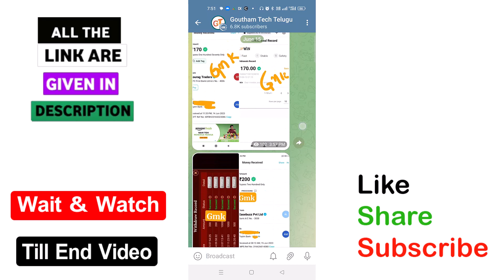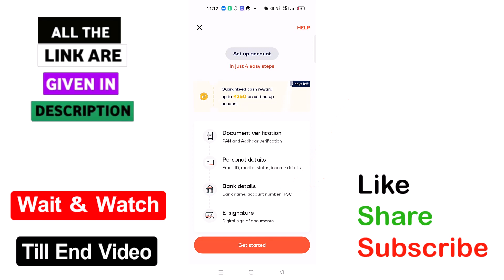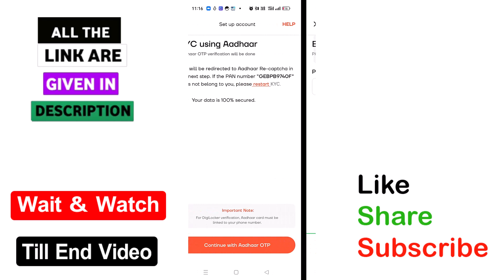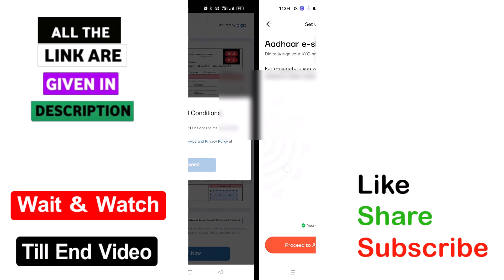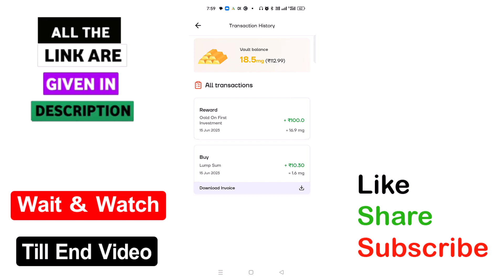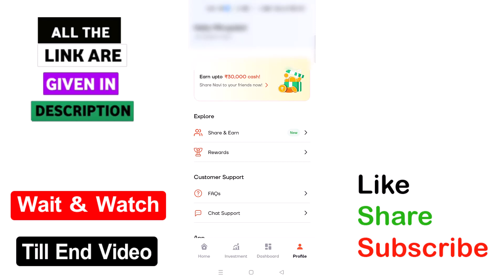Signup 250₹ & Refer 300₹ | Earn Daily 300₹+300₹+300₹ Free Bank & Upi cash | Goutham Tech Telugu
√ App 1=

Captcha Typing Apps
Latest Money Earning Apps Telugu